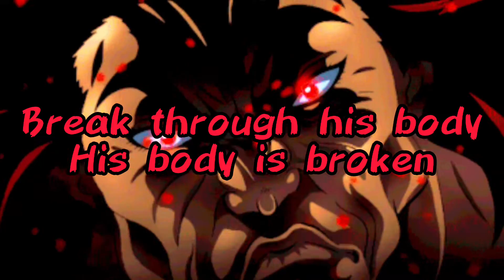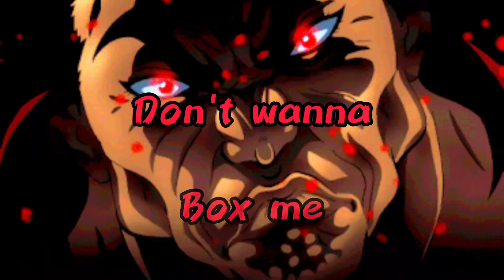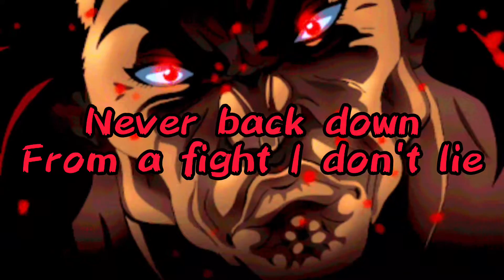YUUJIRO HANMA DISS TRACK - "Knock His Ass Out" |Luis Jimenez| [Baki]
Lyrics By: Luis Jimenez
Mixed By: Luis Jimenez
AMV Made By: Luis Jimenez
Beat Made By: Unknown

STREAM MY MUSIC ON THESE PLATFORMS

Read carefully

Incase you wondering what these songs are allow me to explain

What is Anime Gang?

Anime Gang is a entertainment company and organization that is based around content regarding Anime, video games, cartoons, videos, gaming and much more! You can promote, support and become part of the Anime community and make a name for yourself if you are a, Rapper/Artist, Youtuber, Streamer, Editor, Reactor, etc plus in Anime Gang you are your own Boss, as long as you follow DA rules you are perfectly fine.
What is Anime Rap?

Anime Rap is one of the four categories that makes up the Nerdcore Genre and it is incredibly known for it's nerd and geek presence where Hip Hop Artists make songs about a certain Anime series or Anime Character.

What is an Anime Diss Track?

Anime Diss Tracks are songs which purposely are to diss/disrespect the character in particular within the song from your standpoint. This idea was came up by myself and it is not made to diss other nerdcore artists im basically dissing the anime characters not the nerdcore artists themselves.

PS: People get confused/thrown off by that ideal

FAIR WARNING